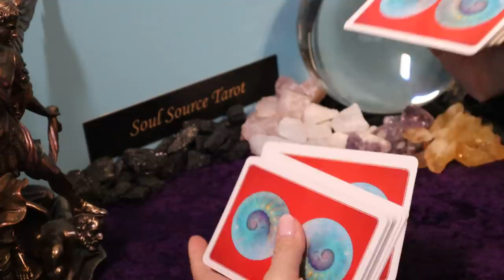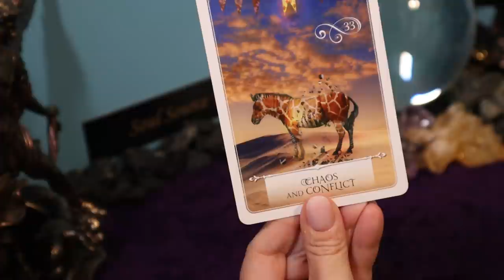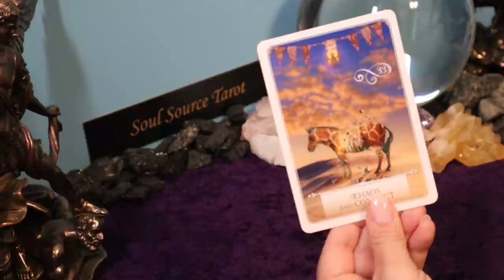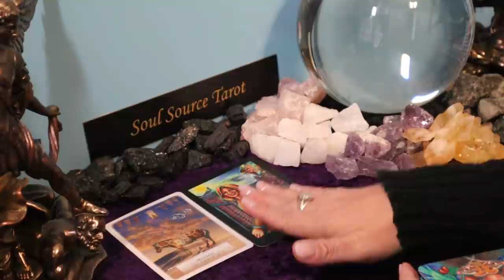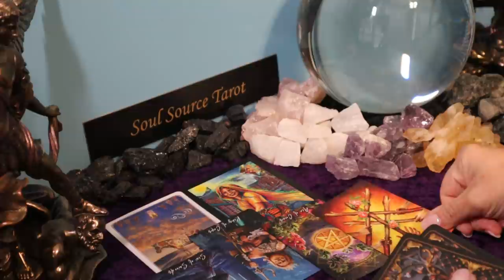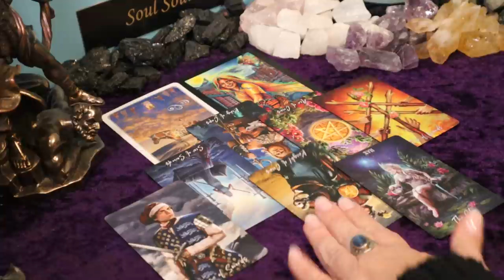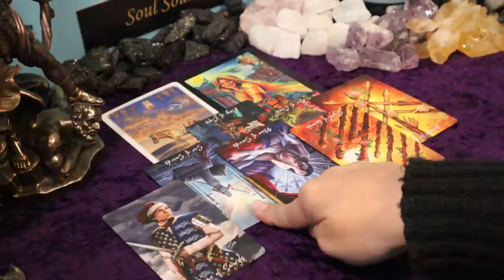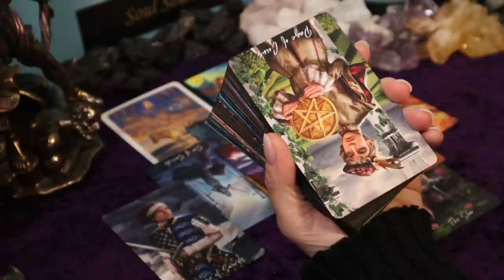Taurus | Conflict & Chaos | April Tarot Reading Taurus